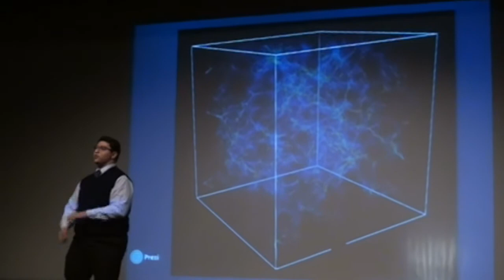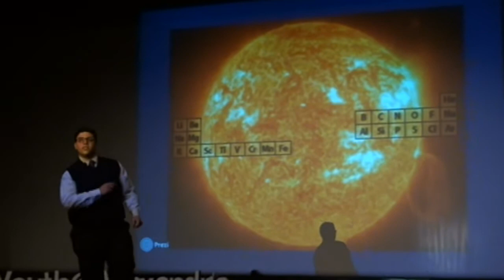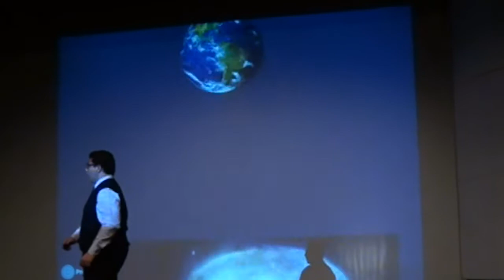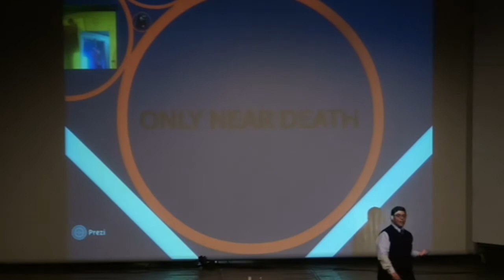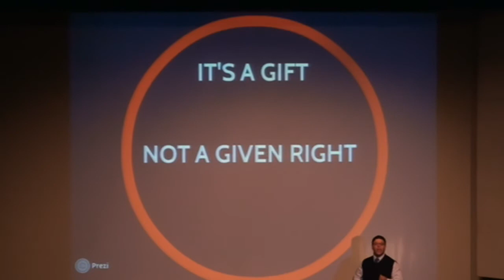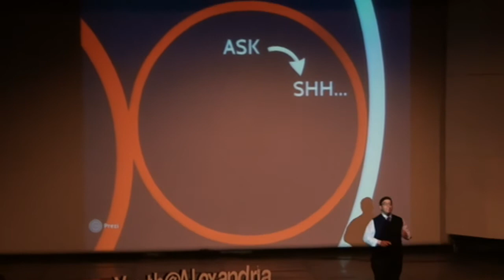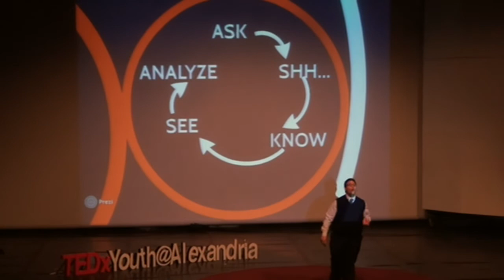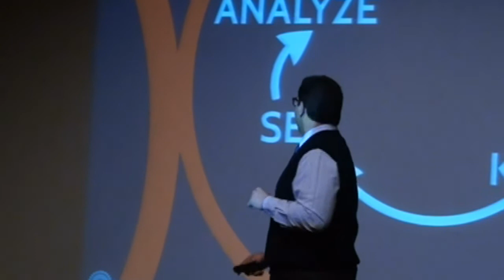A lovely Suicide | Yahia Amr | TEDxYouth@Alexandria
I do believe that there is a pattern , patterns occur according to some laws and a perfect pattern was never made by chance
but it's always by some rules , even if we don't know these rules yet , that doesn't make it happen by chance , this pattern is in your daily life
and you see it and feel it and you name it by chance , coincidence or even luck . maybe you want to deny the law that's is for you ,
or you may even fear the thought of how every little event in your life is controlled by some rules or maybe you prefer to be an air-headed
and to keep away from these thoughts , because in any case of these cases of how you run away from admitting that every event in our life is
there because it forms a pattern and this pattern is there because of some rules ,then this question comes to your mind , Where am i from all of this

Yehia Was Born April 1994. Studied Mecatronics Engineering and made detailed studies in both Phydics and Psychology to be able to generate his theory